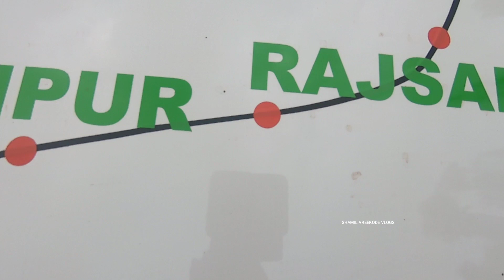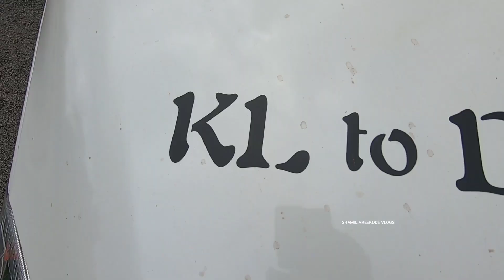ഗോഖർണയിലേക്കുള്ള വഴി പിഴച്ചു, ഞങ്ങൾ ലോക്ക് ആയി | Kerala to kashmir cycling by shamil areekode vlogs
ഞങ്ങളുടെ കാശ്മീർ യാത്രക്ക് നിങ്ങളുടെ എല്ലാവരുടെയും പ്രാർത്ഥനകൾ ഉണ്ടാവണെ...

Hello everyone.  My name is Muhammed Shamil Mc
From. Kerala. India
@SHAMIL AREEKODE VLOGS

Day-9👉